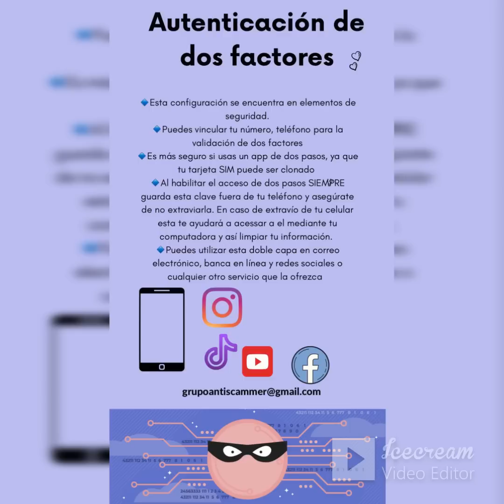Angeles manda mensaje a Koke Yepes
Tu colaboracion es importante para nosotros, mas abajo dejare la direccion para que puedas hacer tu aporte voluntario

Podemos ser igualados pero no superados!!

en Instragram con el estafa